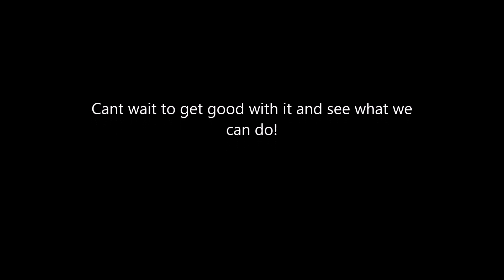DJI mini 3 pro using the Integra goggles and motion controller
Jim flying his Mini 3 pro with the Integra goggles and motion controller. He flew his Avata right before this. There feel almost identical in Normal and sport mode. The Avata has a little wider field of view and a MUCH shorter run time.